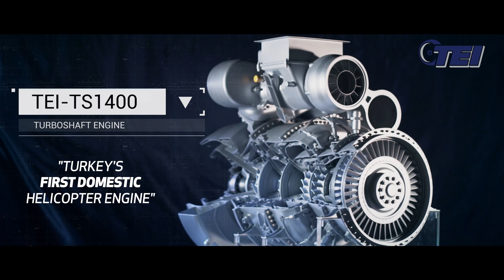TEI-TJ300 Turbojet Engine - Turkey's First Medium-Range Anti-Ship Missile Engine